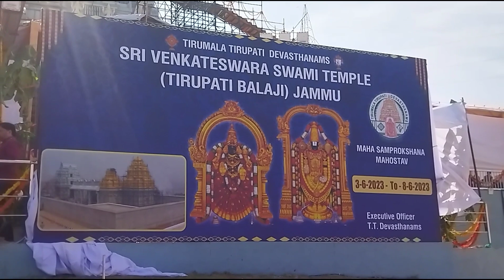LG Manoj Sinha attended Maha Samprokshanam of Sri Venkateswara Swamy Temple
LG Manoj Sinha attended Maha Samprokshanam of Sri Venkateswara Swamy Temple of Tirumala Tirupati Devasthanams, Jammu along with Hon'ble Union Ministers G Kishan Reddy, Dr. Jitendra Singh, Chairman, TTD, YV Subba Reddy. Says it is a historic moment in the Sanatan Journey of J&K and the country.